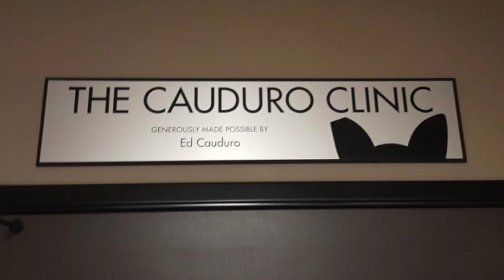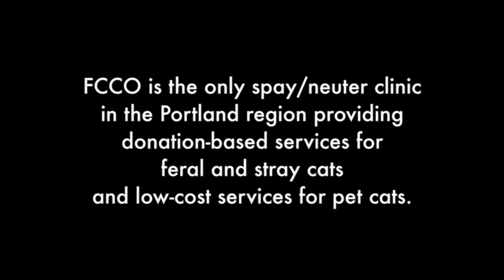Tour FCCO's Clinic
See what FCCO's new home looks like!